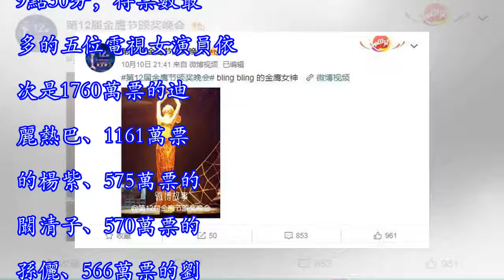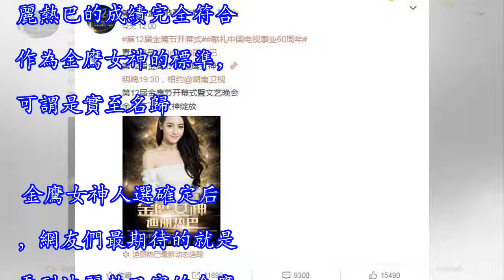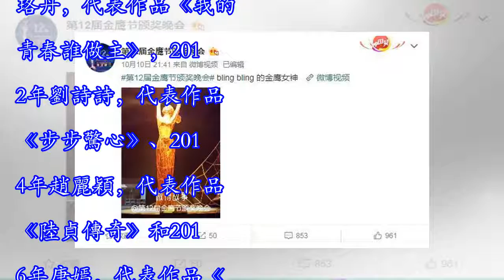金鷹女神是迪麗熱巴！猜是baby的有你嗎？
中午，第12屆金鷹節開幕式晚會官微發博一條微博，稱「青年演員迪麗熱巴，第12屆金鷹節金鷹女神」，並配上了迪麗熱巴的照片。 多少愛麗絲陷入狂歡，之前因為電視金鷹節女演員榜單的投票，楊紫和迪麗熱巴就上過熱搜，迪麗熱巴的票數一路領先碾壓楊紫，直至最後依然成為獲票數最多的冠軍，這和愛麗絲的努力是分不開的。 截止10月9日深夜9點30分，得票數最多的五位電視女演員依次是1760萬票的迪麗熱巴、1161萬票的楊紫、575萬票的闞清子、570萬票的孫儷、566萬票的劉濤，而迪麗熱巴參選的電視劇是《漂亮的李慧珍》。 之前關於金鷹女神到底是誰，鄭爽、迪麗熱巴、baby等都在網友的猜測中，直到今天，迪麗熱巴成最大...